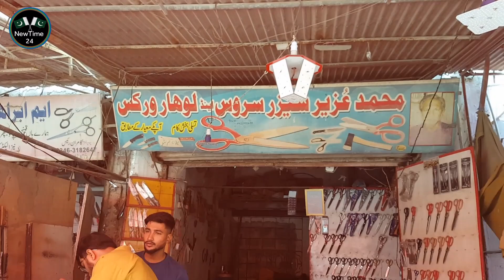Unique Bazar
اس ویڈیو میں بکرا عید سے منسلک آئیٹم دکھآئے گئے ہیں۔

My Info
Muhammad Sohail Qureshi Karachi ( Pakistan )